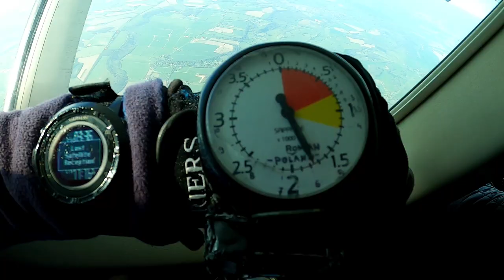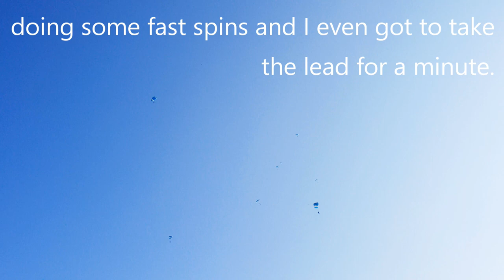My First Skydive (Unforgettable experience)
Freefall 125mph for about 60 seconds before deploying the parachute
chute libre 200km/h pendant une minute avant de déployer le parachute.